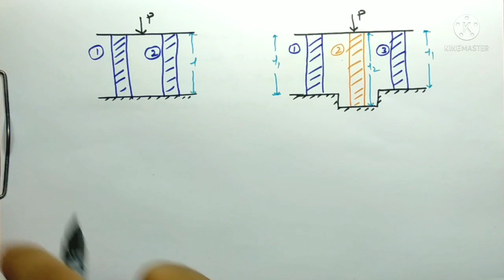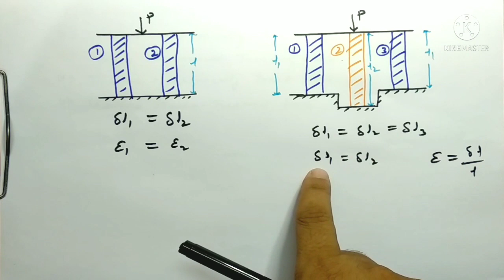Structural Mechanics CH#2 COMPOSITE SECTION / BARS IN PARALLEL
In this video Lecture Approaches are discussed to solve the numerical Problems related to the topic Composite section also known as Bars in Parallel.

How to solve the problem if

1. The bars are of Same length &

2. The bars are of Different Length..